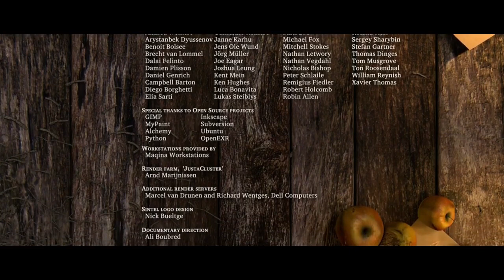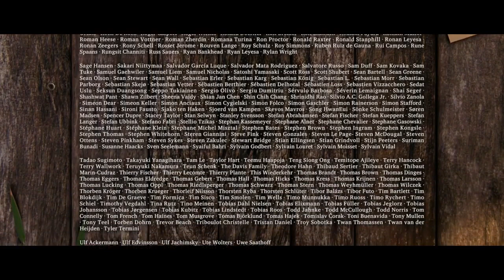(EN/FR) Sintel - Colin Levy (2010)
A lonely young woman, Sintel, rescues and befriends a dragon cub, whom she names Scales. But when he is kidnapped by an adult dragon, Sintel decides to embark on a dangerous quest to find her companion.

This film is the third free short film from the Blender Foundation, following Elephants Dream and Big Buck Bunny. Under the code name "Durian", it was largely made using open source software (only the sound part used proprietary software), mainly Blender.

The original concept was imagined by Martin Lodewijk, known in the Netherlands for his comic books, but the final script was written by Esther Wouda, in collaboration with Colin Levy (director), David Revoy (concept art), and Ton Roosendaal (producer).

Subtitling of this video was done by Collectif Alirebleco

The Voxographe is a project set up by the collectif Alirebleco, a non-profit organization (under the French law of 1901) working to promote digital accessibility and the sharing of knowledge with as many people as possible, in particular by subtitling and translating royalty-free audiovisual content.